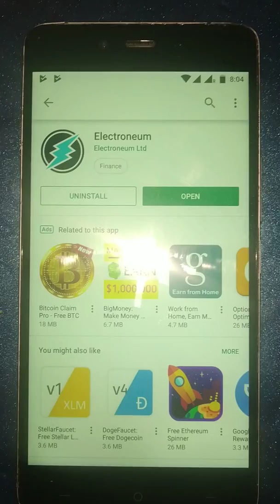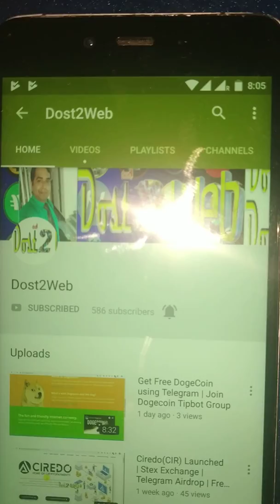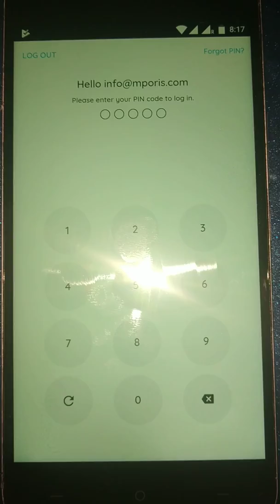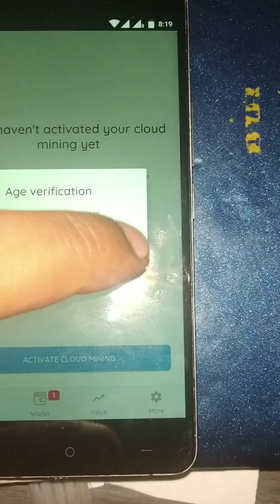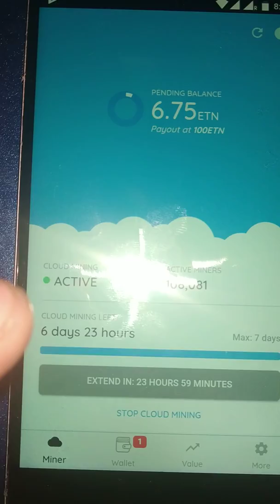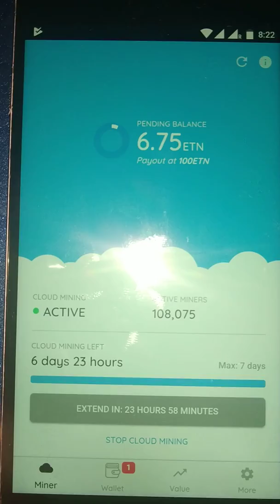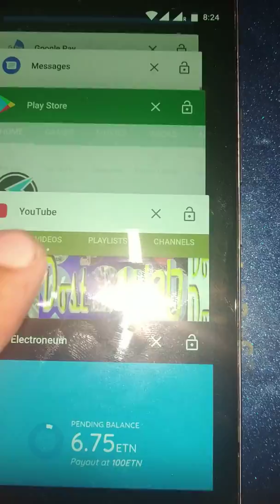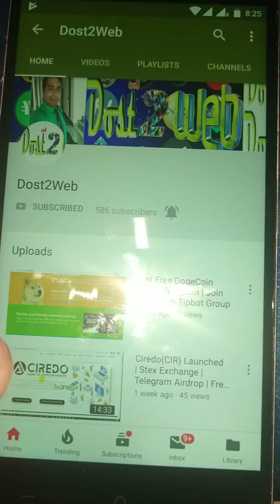Electroneum(ETN) Mobile Cloud Mining Update | Hurry up and Start Mining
Electroneum(ETN) Mobile Cloud Mining Update

Etherum(ERC-20/MEW):
0x476fD61d117f7E615B8c035B2ABF05B363f8fb94

Bitcoin (BTC):
1GuEw8hex623Fs2ZXa3wRkCkeoByGtyTeF

Bitcoin Cash (BCH):
1AjReWV67qvQrza2oAB87sFkrN4FkzPNZP

Litecoin (LTC):
LXUNZqbbDzc2dKZa5E6wvxsEZov7sajYp5

Electroneum(ETN) : etnk1i8nvte9C7AV3aoyNwgqjhbdaQEPGQe4muDKK9RQjW1xRPRu3RLQjHoN8hvpRr76iyGYxmvDV3LCGC5o4yFu7K22izhCE8